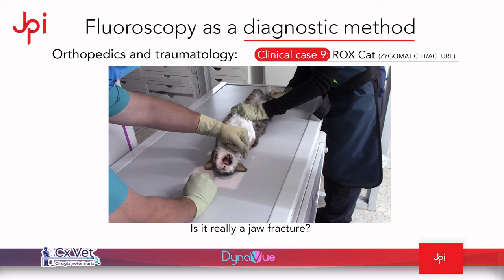Orthopedics and traumatology: using fluoroscopy to view jaw fracture in feline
Orthopedics and traumatology: using fluoroscopy to view jaw fracture in feline. This video was captured using the fluoroscopy capability of the DynaVue total imaging solution from JPI. DynaVue combines digital X-ray and fluoroscopy in one powerful, space-saving system.